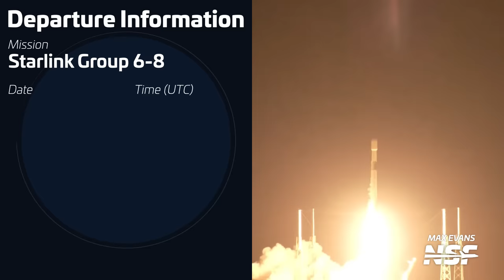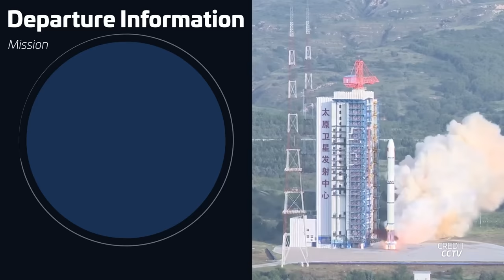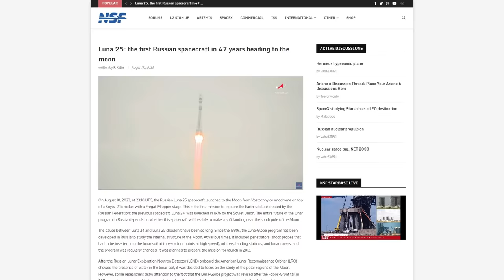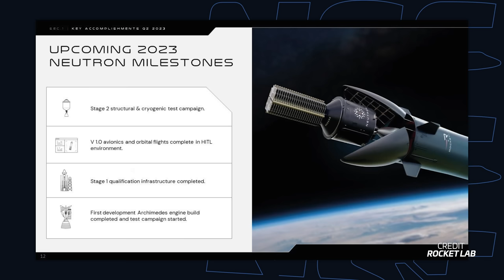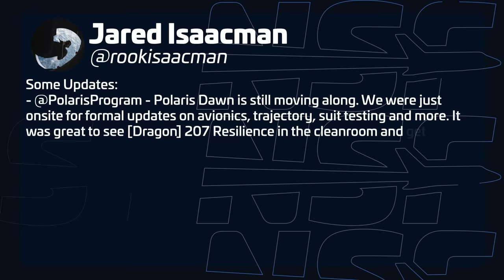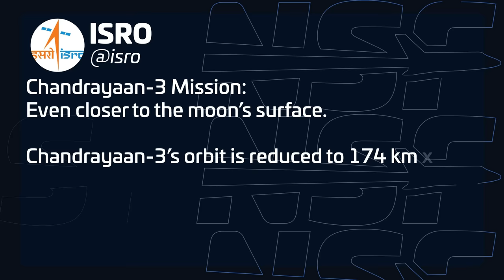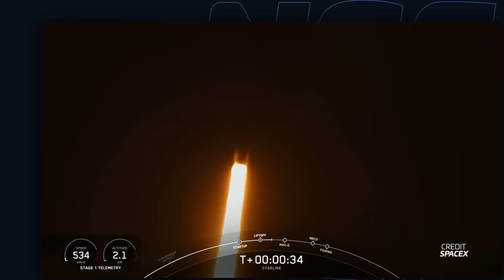This Week in Spaceflight: Russia Moon Mission, Starliner Delays, SpaceX Breaks Record Again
This Week in Spaceflight, we dive into the latest updates in the space industry. Starliner faces more delays, Ariane 6 timeline shifts, and Russia prepares for its first moon mission in decades. Starlink Group launches, a Soyuz milestone, Virgin Galactic's commercial flight, Rocket Lab's financial update, and other news stories from across space.

🎥 Video from Jack Beyer (@thejackbeyer), Max Evans (@_mgde_), Starbase Live, NASA, ESA, ArianeGroup, Arianespace, Roscosmos, Boeing, SpaceX, Russian MOD, Australian Space Agency, CCTV, Virgin Galactic, Rocket Lab, Polaris Program, ISRO, Firefly.

Timestamps:
00:00 Intro
00:28 Starliner's latest delay
01:33 Ariane 6's test timeline to launch
03:24 This Week In Launches
07:13 Virgin Galactic continues commercial spaceflights
09:13 Rocket Lab releases financial and rocket updates
10:47 Across Space
13:12 Next Week In Spaceflight
13:45 Outro